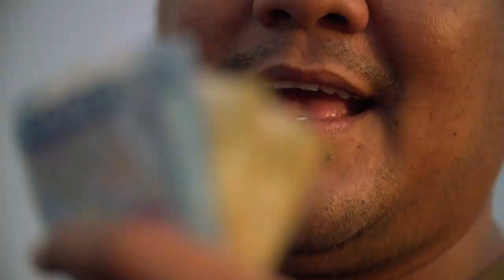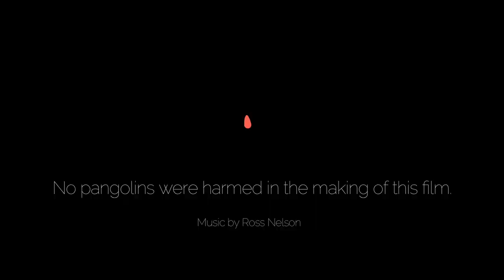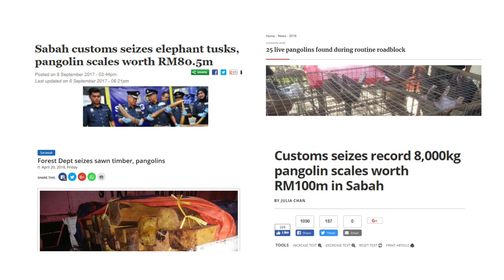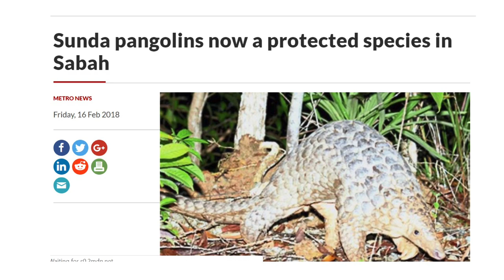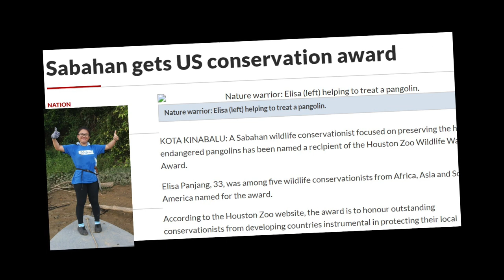Fall Expo 2018 - Elisa Panjang & Paul Thomson, Pangolin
Pangolins are the most trafficked mammal in the world. Paul Thomson from Save Pangolins provides context on the illegal pangolin trade and Elisa Panjang shares the work she is doing to protect this scaly species.